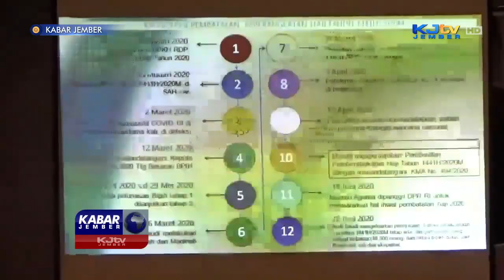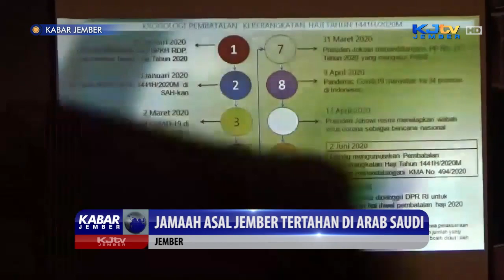ROMBONGAN JAMAAH ASAL JEMBER TERTAHAN DI ARAB SAUDI | KABAR JEMBER